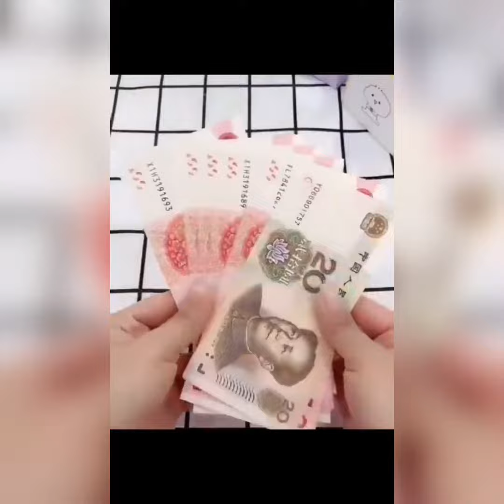easy art and craft😍👌👌